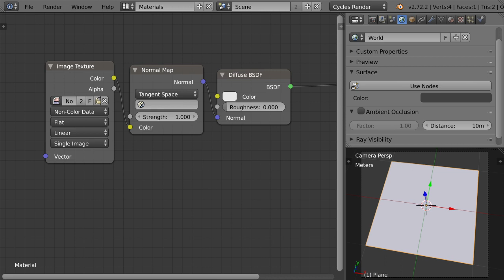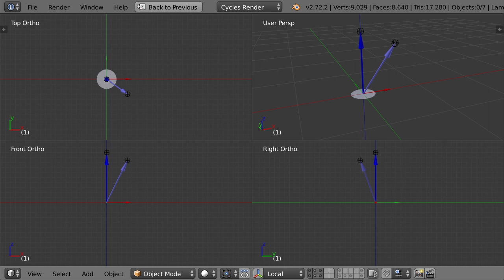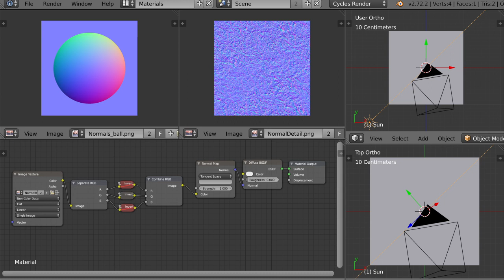PKB: [0/10] Miksowanie Normal Map - WSTĘP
Zmieniłem trochę tytuł (PKB z przodu) aby mieścił więcej ważniejszych treści. Ten film jest pierwszym z serii przygotowanej przez Bartka, a który publikuję w Polskim Kursie Blendera. Poniżej jest opis, który dodałem do każdego filmu:

Ten poradnik jest częścią z serii poświęconej miksowaniu Normal Map, całość znajdziesz pod adresem:

Bartek wyjaśnia na czym polega działanie Normal Map, jak takie mapy powstają, co oznaczają i jak z nimi pracować. Jest wiele praktycznych informacji oraz trochę teorii, w tym również matematyki (ale tylko tak w sam raz - nie ma się co bać!). Kurs przeznaczony jest dla osób średnio-zaawansowanych oraz zaawansowanych, podstawowa znajomość Blendera oraz Edytora Nodów jest wymagana do zrozumienia o co chodzi.